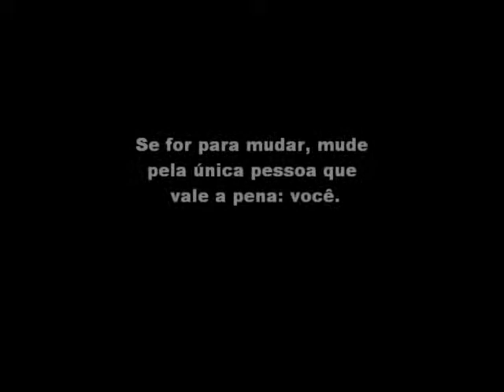Free Step Ceará! Viih Souza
Vídeo  Gravado em 2013